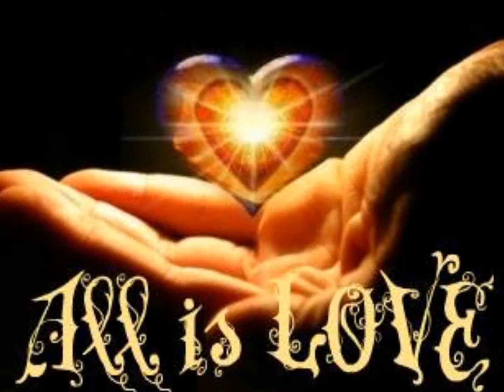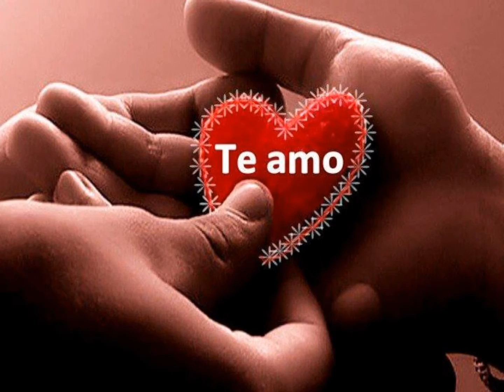Por Eso Te Amo-Rio Roma-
...Rhonalei...